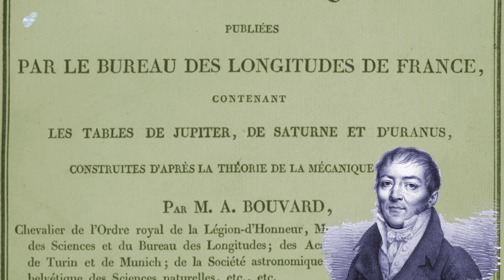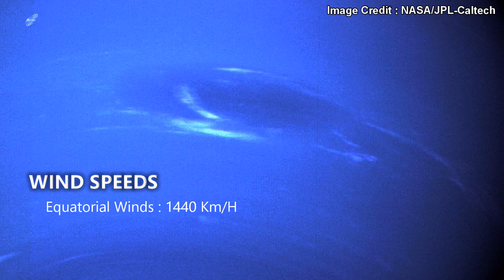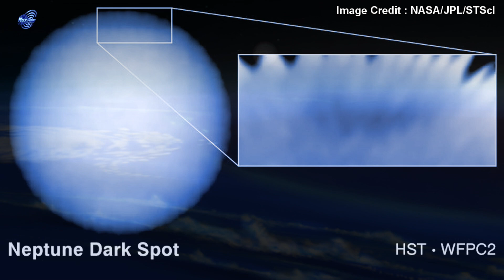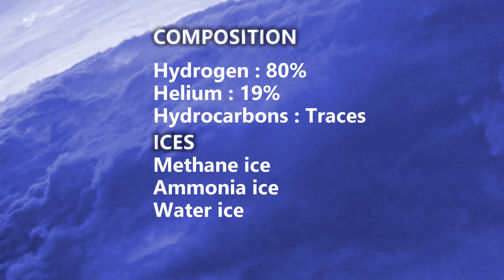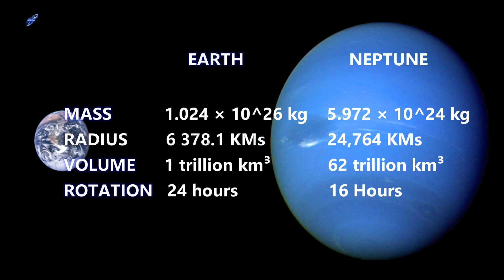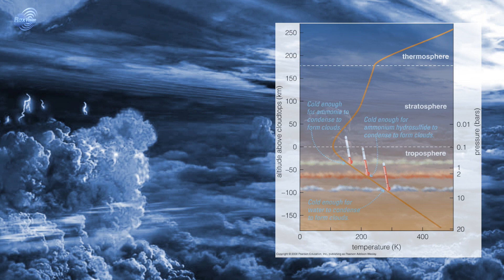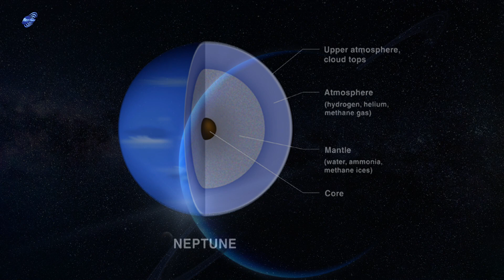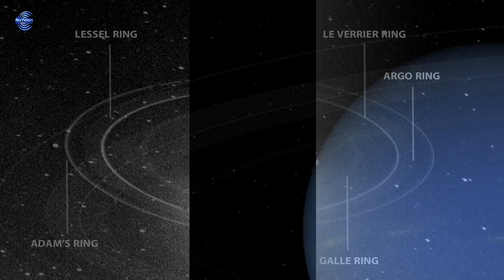Neptune : Planet of Dark Cyclones نیپچون : تاریک سائیکلونز کی دنیا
Neptune is the eighth planet from the Sun and last of the known planets. While it is the third largest planet with respect to mass, it is only the fourth largest in terms of diameter. Due to its blue coloration, Neptune was named after the Roman god of the Sea.

Script & Narration : Rox Vision Infotainment

Dedicated to all scientist and researchers who are working very hard to improve our understanding of the universe